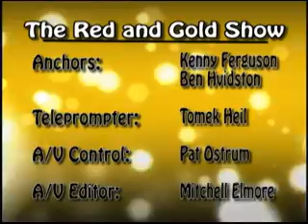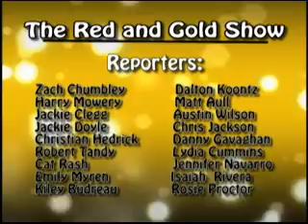The Red and Gold Show 12-13-10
The Red and Gold Show is a student run production by the TV staff at
Scecina High School.